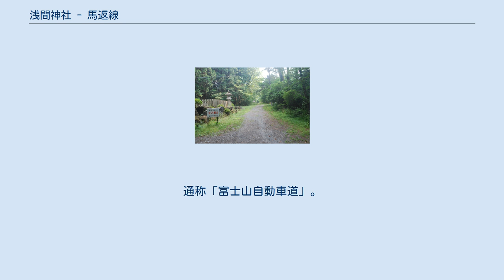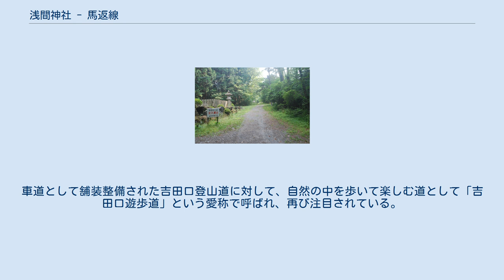浅間神社 - 馬返線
浅間神社～馬返線（せんげんじんじゃうまがえりせん）とは、かつて存在していた専用自動車道の路線名。
通称「富士山自動車道」。
山梨県富士吉田市の北口本宮冨士浅間神社裏手から、富士山一合目手前の馬返までの延長7.6km。
自動車道営業時から全線未舗装。
富士山自動車株式会社が自社の遊覧自動車事業の一環として建設・運営していた。
現在は道路敷が「吉田口遊歩道」という散策路に転用されている。
 北口本宮冨士浅間神社裏の道路の跡 第二次世界大戦前、富士登山の主要ルートだった吉田口登山道沿いにバス・馬車道を設けるべく、個人の手によって開発が開始されたとされる。
供用開始後は富士山自動車株式会社が自社の登山バス・馬車を運行する専用道路として使われた。
 終戦後しばらくは行政協定により、駐留軍に接収された東富士演習場への輸送ルートとして使用された後、再び登山バス道路として賑わった。
しかし、五合目まで自動車で到達可能な富士スバルラインが開通（1964年）すると、一合目からの徒歩登山となる吉田口登山道は急激に寂れ、ほどなく登山バスも経営悪化により廃止。
自社バス専用道路として設けられた経緯や、並行する吉田口登山道が山梨県道701号富士上吉田線として整備されるなどしたため、その後は維持管理も放置され一時は廃道同然となった。
 その後、2002年から地元自治体の富士吉田市や各種団体の手により、道路敷を遊歩道として再整備。
車道として舗装整備された吉田口登山道に対して、自然の中を歩いて楽しむ道として「吉田口遊歩道」という愛称で呼ばれ、再び注目されている。